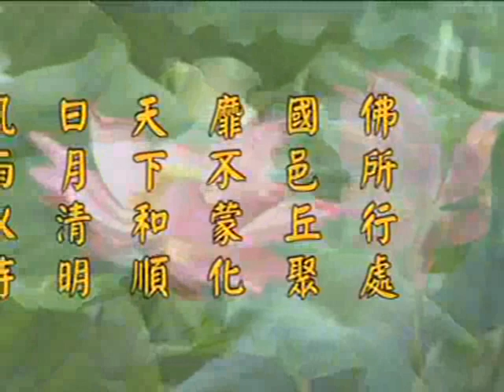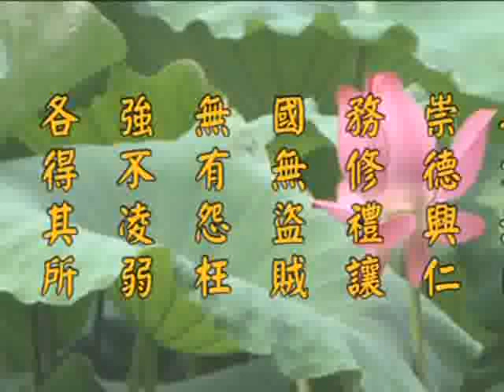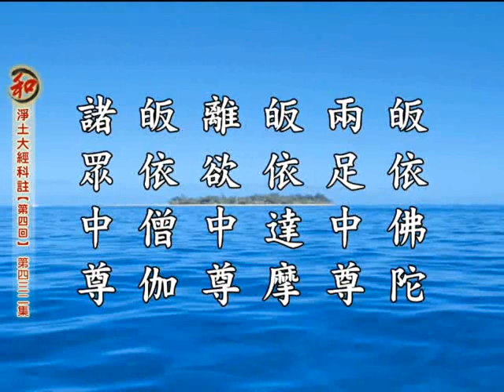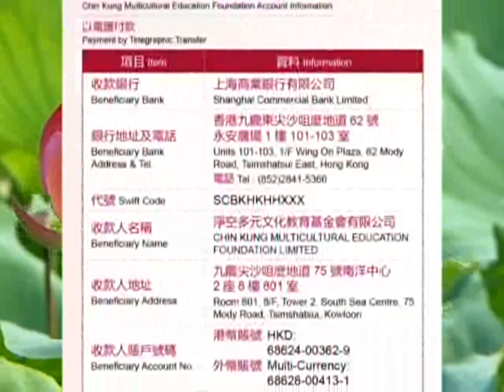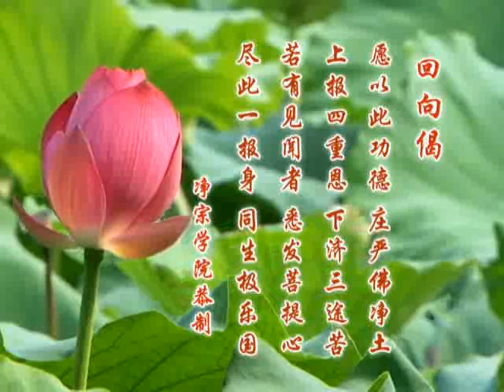2014净土大经科註 净空老法师主讲432